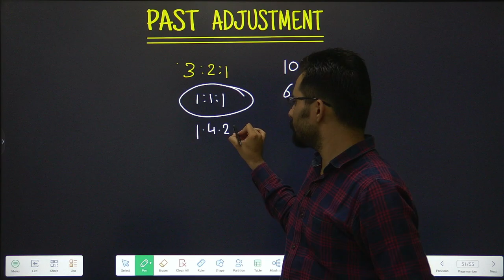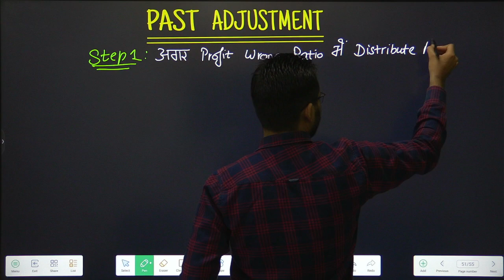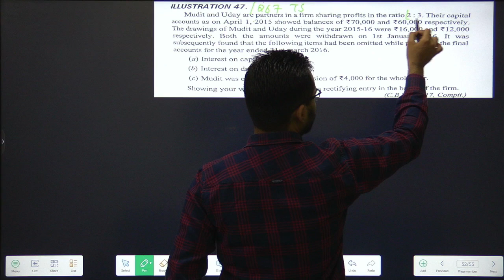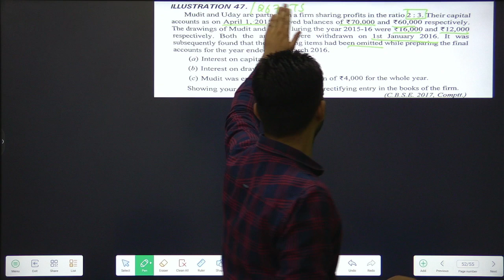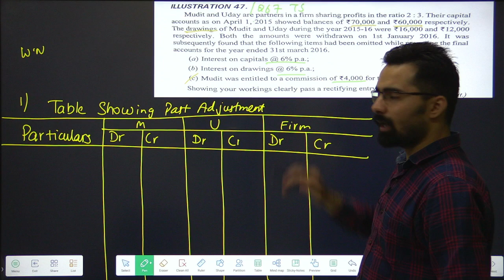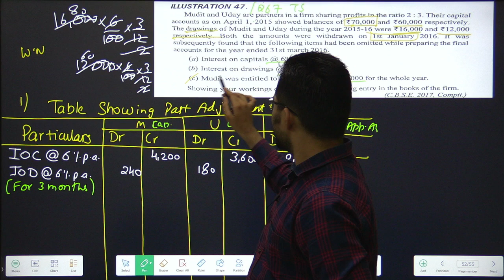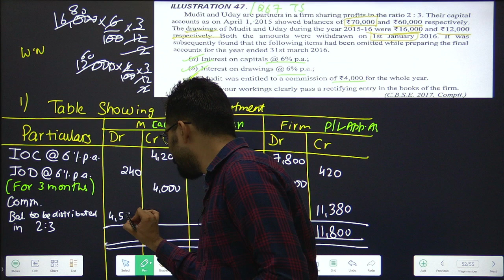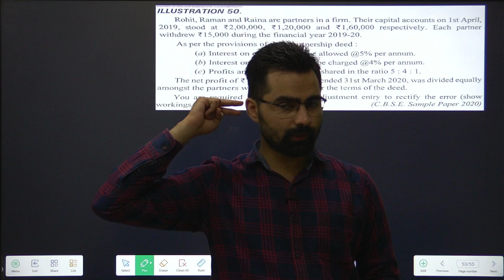Past Adjustment | Fundamentals of Partnership | Class 12 | Accounts | Part-19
DK Goel Solution
TS Grewal Solution